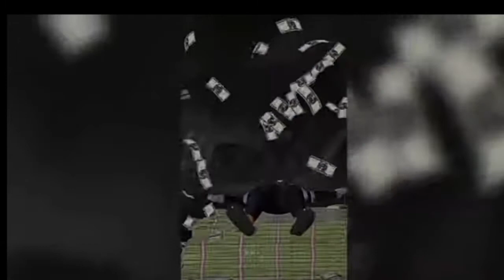MY LOVE STORY 🥰 ROMANTIC ❤️❤️❤️ FREE FIRE 😍 WHATSAPP STATUS ‼️freefirestatus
MY LOVE STORY 🥰 ROMANTIC ❤️❤️❤️ FREE FIRE 😍 WHATSAPP STATUS
❤️🖤This Status Creators By ( PRASHANT FF